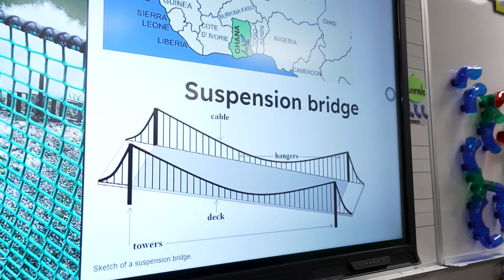Meet Our 2023-24 Grand Prize Winner: Ekuwah Moses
Ekuwah Moses is an elementary school engineering/STEM teacher in Las Vegas, NV. More importantly, she's a National Life Group LifeChanger in her community. Because of her impact, she was named our 2023-24 Grand Prize Winner and received $10,000 to share with her school. Learn about her incredible efforts to help students succeed academically and personally in our vignette.